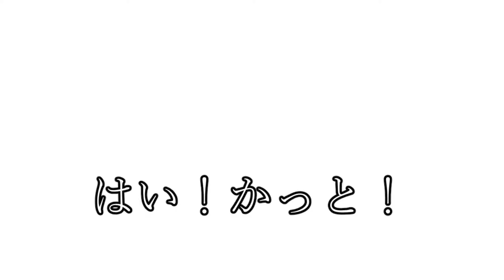竹下アツシのカッコいいギター教室「G’Club東京さんありがとうございます」